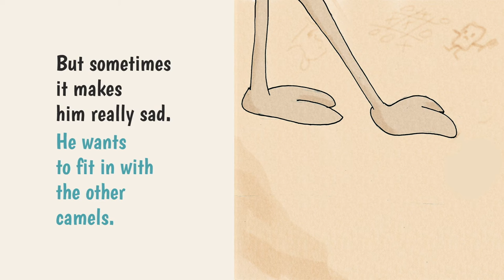Enamel the Camel | Official Trailer